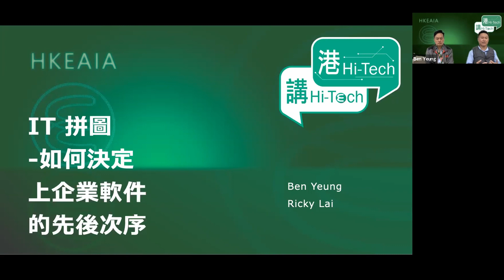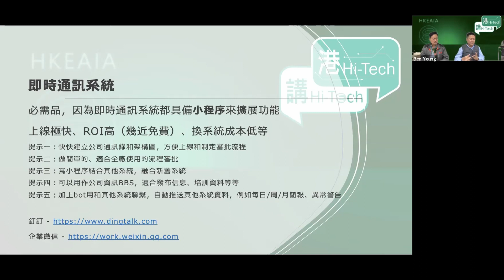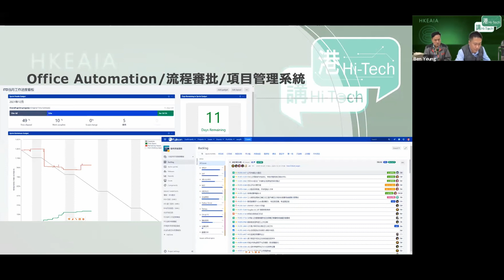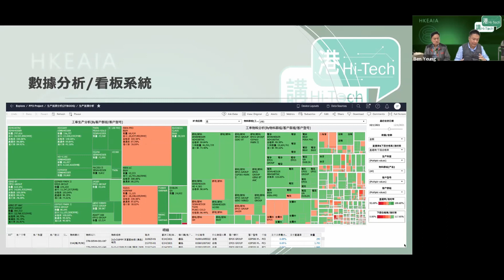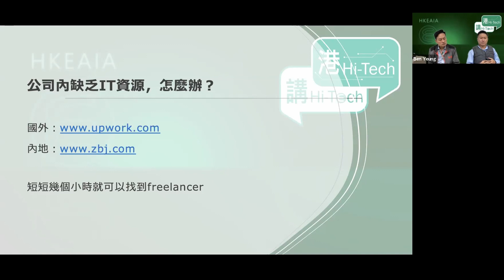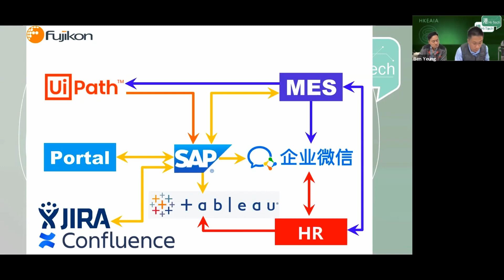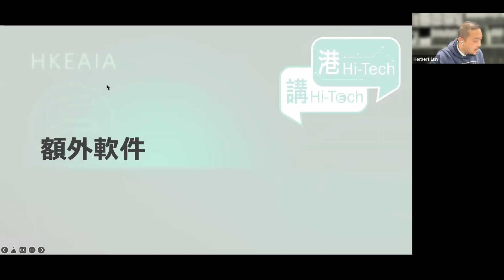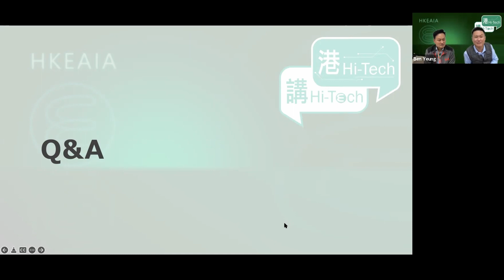港 Hi-Tech 講 Hi-Tech – IT系統拼圖